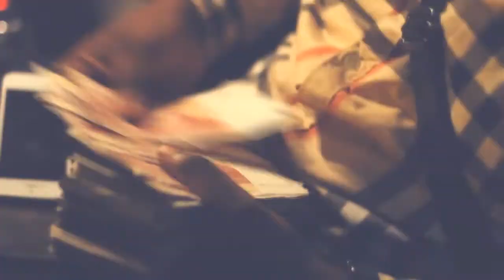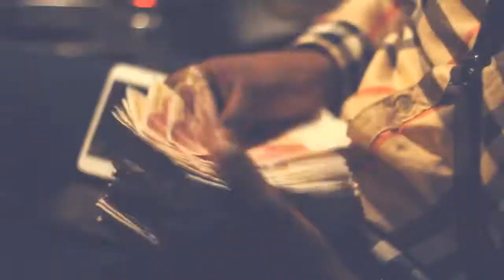AP - Straight Off The Block